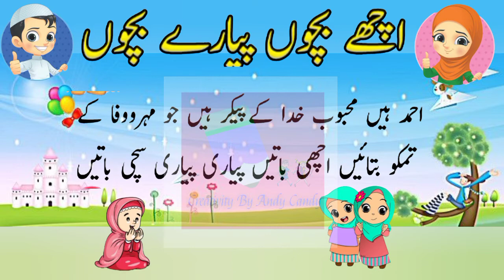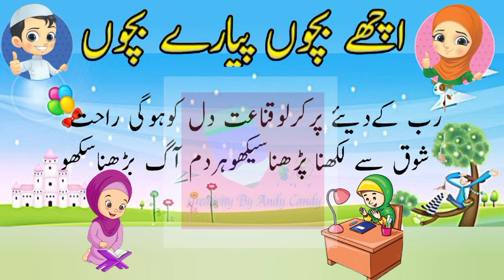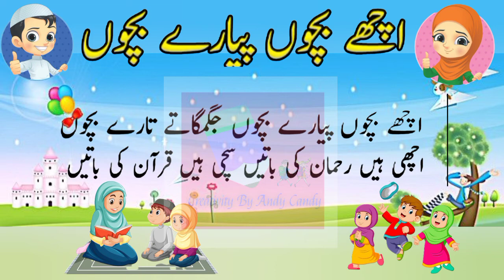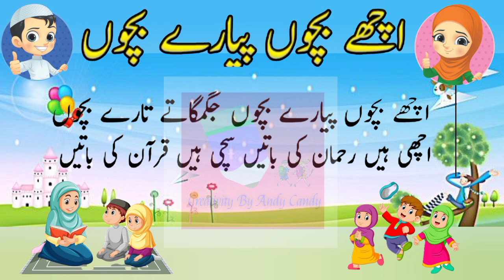Ache bacho piyare bacho | Urdu Nazam for Kids